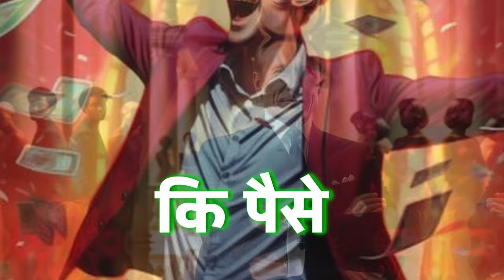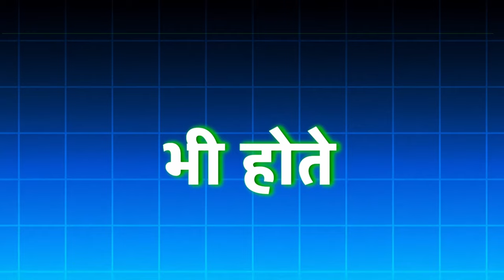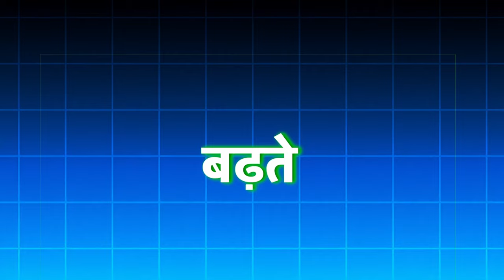How to self respect increase - Motivational Speech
In this motivational video, we discuss the importance of self-worth, the role of money, and the challenges of helping others while maintaining personal growth. Discover how to stay focused on your goals despite negativity and betrayal, and learn to live a life of impact and success.

Chapters:

0:00 - Introduction: Set Your Own Worth
Learn why it's essential to establish your self-worth before others define it for you.

0:30 - Reality of Relationships and Success
Understand how people react differently based on your achievements and failures.

1:15 - Understanding the Role of Money
Discover the critical role money plays in gaining respect and avoiding disrespect.

1:30 - Facing Criticism and Moving Forward
How to handle criticism and keep moving forward towards your goals.

1:50 - Self-Reliance and Helping Others
Why it's crucial to stand on your own feet before becoming a support for others.

2:00 - Living a Life of Impact
Tips on living a life that leaves a lasting impression and becomes a benchmark for others.

2:20 - Finding Joy in Proving Doubters Wrong
The satisfaction that comes from achieving what others said you couldn't.

2:40 - Focus on Your Goals, Not Opinions
The importance of focusing on your goals and ignoring negative opinions.

3:00 - Overcoming Mental Obstacles
How to overcome mental barriers and keep your focus on your objectives.

3:10 - Conclusion and Positive Energy
Wrapping up with positive energy and encouragement for your journey ahead.